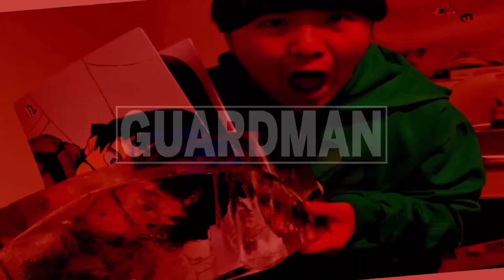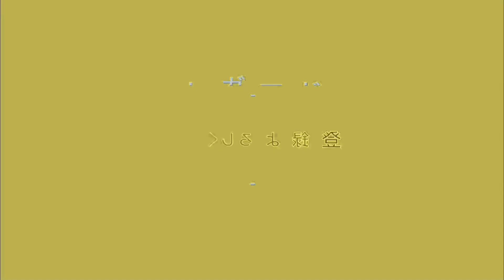チャンネルガードマン誕生日動画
0:00 オープニング

0:04がーどまんが誕生日にブチギレ届いたプレゼント紹介【チャンネルがーどまん】

2:53友達の電話番号を生放送中に晒してみた【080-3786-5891】

5:30超豪華な有名人から誕生日サプライズメッセージで大号泣【ドッキリ】

6:41 MYからガードマンの誕生日にガチのプレゼント【大号泣】